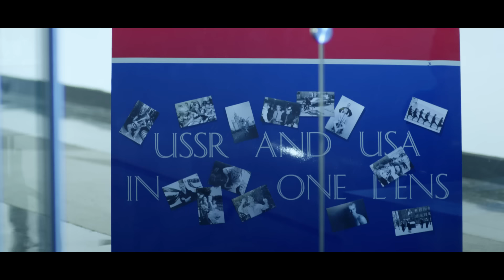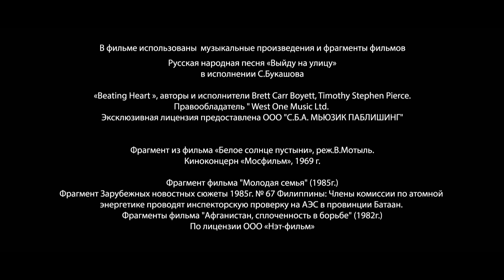Операция Мухаббат. Военная Драма. 3 серия. Сериал. StarMedia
1984 год. СССР втянут в затянувшийся военный конфликт в Афганистане. В стране перестройка, «холодная война» в самом разгаре. На этом фоне развивается история двух влюбленных - Мити и Ани, которые волей судьбы оказались разлучены. Родители Ани – диссиденты – вынуждены были вместе с дочерью эмигрировать в Америку. Митя остается в СССР. Его отец – генерал разведки, советник генсека, активно выступает за вывод войск из Афганистана. США хотят продолжения войны и развала СССР, потому они намерены дискредитировать генерала. Любовь Мити и Ани им на руку, молодых людей можно использовать в большой игре. Разрабатывается операция под названием «Мухаббат» - американский агент по имени Джейн организует встречу ничего не подозревающих влюбленных в Кабуле. Оказавшись в Афганистане, они попадают в эпицентр опасных событий.

Формат: сериал
Жанр: военная драма
Год производства: 2017
Режиссер: Олег Фомин
Сценарий: Илья Авраменко, Андрей Житков, Павел Гельман, Алексей Сидоров, Андрей Ивашкин при участии Евгении Вагиной
Продюсеры: Андрей Анохин , Влад Ряшин
В ролях: Илья Малаков, Сергей Стрельников, Аглая Тарасова, Сергей Пускепалис, Юлия Погребиньска (Скотт), Денис Никифоров, Александр Лазарев мл., Максим Лагашкин, Наталия Антонова, Полина Лазарева, Дмитрий Марьянов